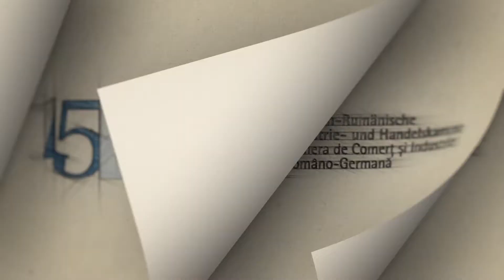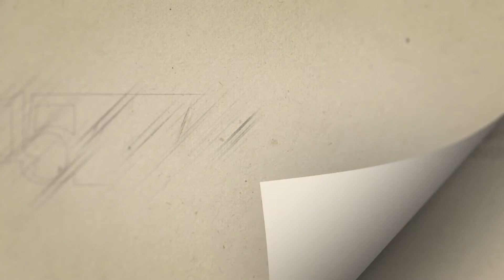Comunitatea AHK I Radu Merica [RO]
Interviu cu Radu Merica, Director General RER Recuperare Ecologică și Reciclare și fost președinte AHK România.